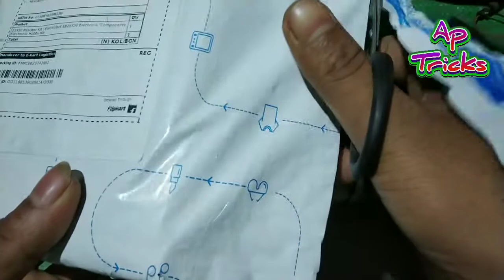1250 pic Resistor only ₹302 Rupees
Hello guys

          in this video i will discuss about resistor.     if you want to buy all type of resistor in Budget .
you can see i purchase 1250 resistor at 302 rupees .

Resistor link
Flipkart
₹149

Amazon
₹271